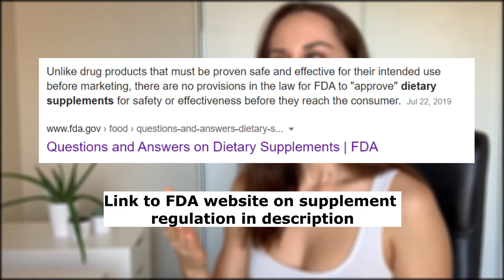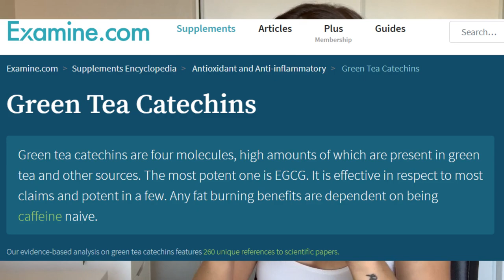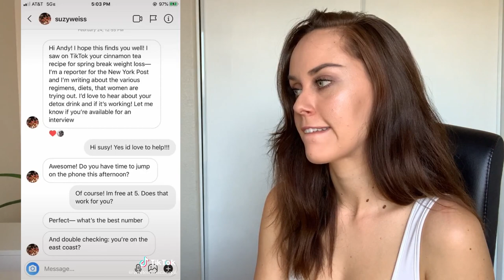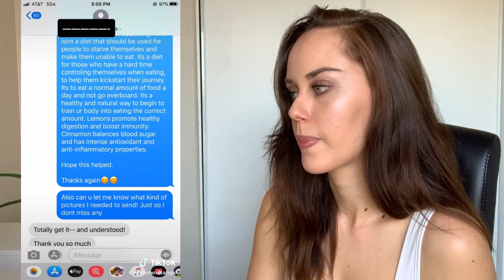Weight Loss Coach Reacts to Diet Advice on TikTok | Pt 2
In my video, Weight Loss Coach Reacts to Diet Advice on TikTok, I review tiktoks which give out diet advice. As a weight loss coach it really bothers me that people who are not qualified are giving out weight loss tips and diet plans on the internet. In this video I feature the canelita diet (cinnamon tea) for weight loss, a tiktok weight loss drink, green tea for weight loss, and a tiktok scandal.

Do not follow any diet advice on tiktok!!

Also I went viral on TikTok TWICE so if you want to see a video about how to go viral on tiktok let me know!

FREEBIES:

- Watch my free masterclass, 'The ONE Thing You Need to Achieve Sustainable Weight Loss'

*I do receive commission from your purchases using the links/codes below

- Want a calorie tracker app & science based diet coach in one? Try a two week trial of MacroFactor with code FRUMPYFIT

- On the hunt for some super affordable leggings or other fitness gear?

- Struggling with your relationship with food or your body? I highly recommend BetterHelp, an affordable online therapy platform. Once you take the quiz about your needs you’ll be matched with a therapist who is the best fit for you.

*I do not receive commission from your purchases using the links/codes below

- EveryPlate: FRUMPYFIT199 gets you $1.99 per meal for your first order